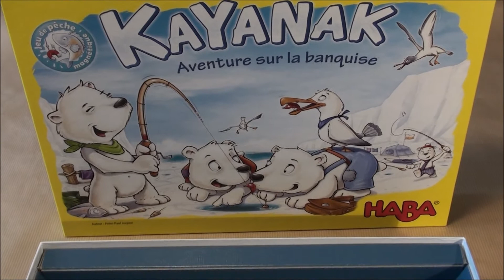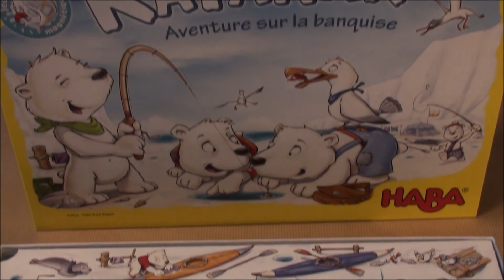Kayanak les règles du jeu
Retrouvez en vidéo les règles du jeu "Kayanak" édité par Haba.